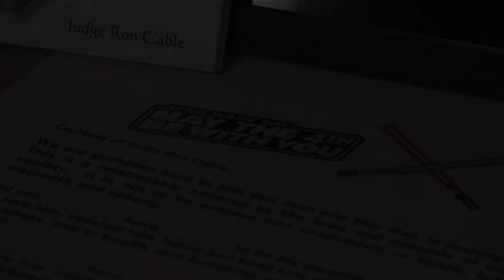May the Fourth be 'I do': Ohio city has 'Star Wars' weddings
Most of the newlyweds dressed in traditional garments, such as white gowns or a shirt and tie. But the Joneses came dressed in long tunics for the theme.